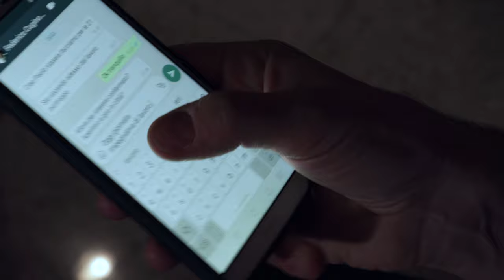Follùcida - Potrei ma non voglio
Io non odio la gente
o gli eventi estivi
non capisco però
quel che esprimi

anche gli eventi on line, sai
ci han rotto i coglioni
ci troviamo alle 8
senza grande entusiasmo

io vorrei uscire
ma non so con chi
forse resto a casa a guardare un film

son più selettivo
si capisce leggendo
quel che esprimo

considerando la condizione penosa in cui verte il genere umano, è assurdo preoccuparsi di una questione marginale come lo sfruttamento degli animali

altresì andrebbero riconsiderati episodi controversi della nostra storia recente tipo l'uccisione di Benito Mussolini

io vorrei uscire
io vorrei parlare
dall'analista, non ci voglio più andare
Testo e musica di Paolo Frigo
Arrangiato, suonato, mixato e masterizzato da Simone Laurino
Video ideato, girato e montato da Federico Munari